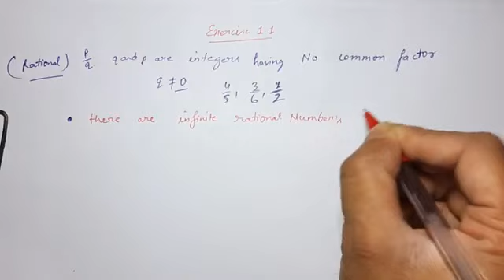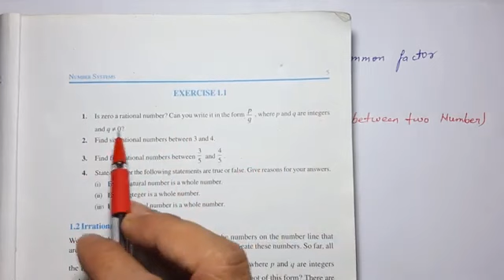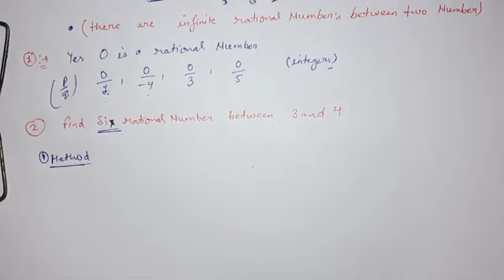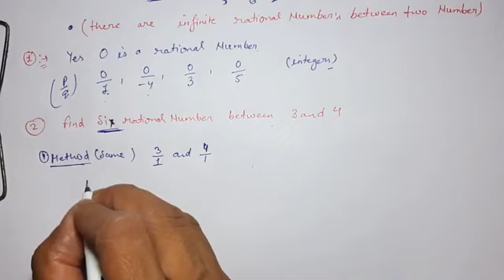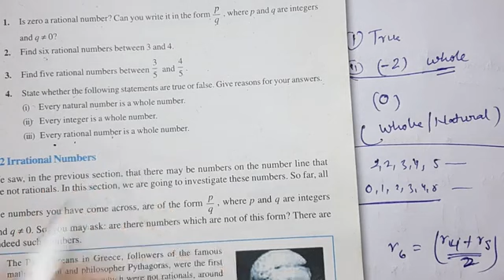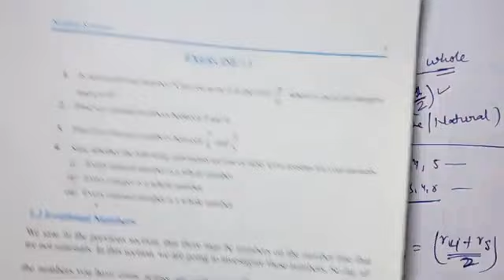Class 9th Maths | Chapter 1 | Exercise 1.1 | Number System | NCERT